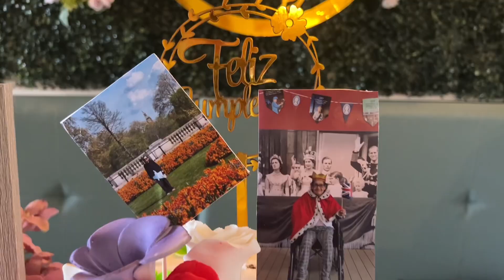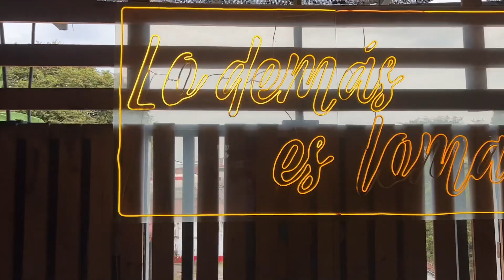LOS MEJORES RESTAURANTES de Cali. 🥗🍹 la casa de Paty - barrio san Antonio - TURISMO - Gastronomía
Lugares turísticos en Cali.
 hay mucha variedad aquí un recomendado gastronómico para locales y visitantes de otras ciudades o países, menú muy variado incluido comida vegetariana y saludable. Coctelería de autor y tradicional.

Ubicado en el barrio san Antonio cerca de la loma de la Cruz y a una cuadra de la calle quinta.
Al lado hay un hostal que se llama la casa amarilla así que es muy Fácil de llegar.

La sazón que tiene Paty es maravillosa se le nota el amor la entrega al momento de elaborar cada plato personalmente eligiendo productos de alta calidad y procesos sin químicos.

En cuanto a los cocteles, jugos y bebidas la carta está para deleitar el paladar de un buen catador.

Ruben Villaquiran

DÉJAME TUS PREGUNTAS SUGERENCIAS Y COMENTARIO 😻